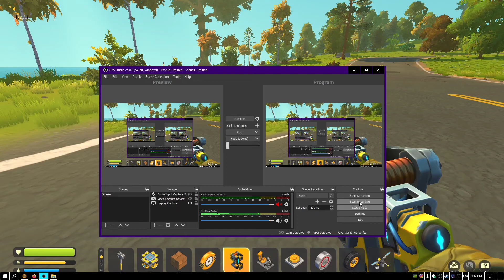Am i doing it right? Scrap mechanic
guess not